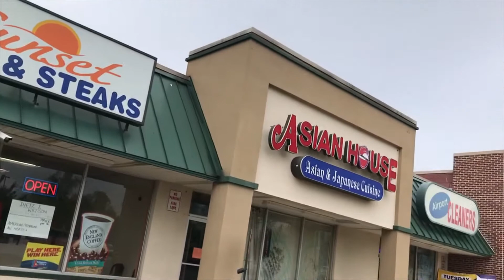Is the Best Philly Cheesesteak at Sunset Subs & Steaks?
Philadelphia Cheesesteak Adventure at Sunset Subs & Steaks, 1224 Beaver Brook Plaza, New Castle, DE.  Scored 85/100.

Nice clean little place. They serve breakfast sandwiches so they're open early.  Nice little cheesesteak.  They advertise ribeye and I believe it was Rib Eye.  $9.99 for a large cheesesteak hoagie.  $9.99 is the only problem with this cheesesteak and place.  Good overall experience.